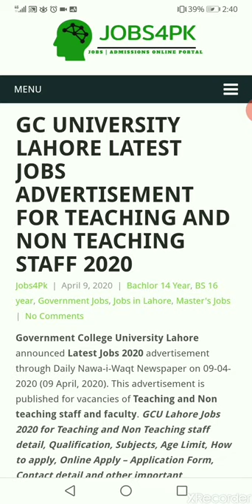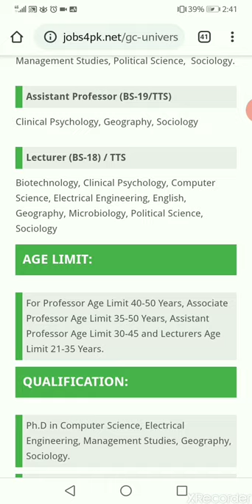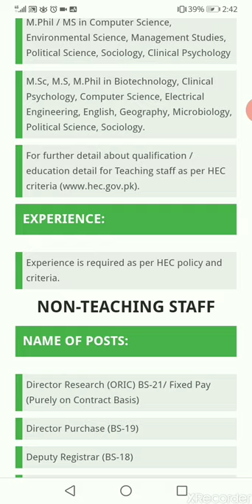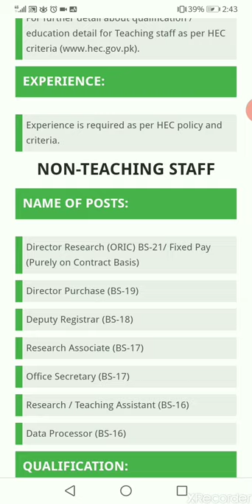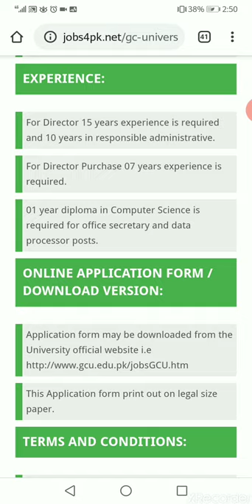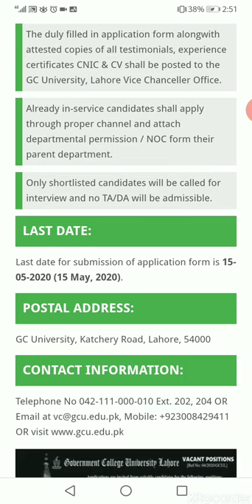How to apply online in GC UNIVERSITY LAHORE LATEST JOBS FOR TEACHING AND NON TEACHING STAFF 2020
Government College University Lahore announced Latest Jobs 2020 advertisement through Daily Nawa-i-Waqt Newspaper on 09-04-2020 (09 April, 2020). This advertisement is published for vacancies of Teaching and Non teaching staff and faculty. GCU Lahore Jobs 2020 for Teaching and Non Teaching staff detail, Qualification, Subjects, Age Limit, How to apply, Online Apply – Application Form, Contact detail and other important information is  clearly explained in this Vedio